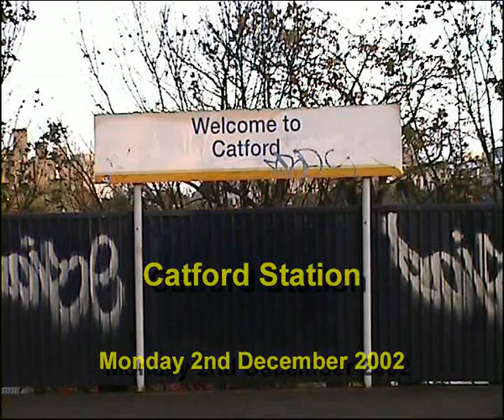Catford Station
The first part shows Class 465 "networkers" in Network Southeast livery, and 4CIG slam door trains in Network Southeast and Connex livery. The second part has Class 465 "networkers" in SouthEastern livery, and then the Hastings Diesels Ltd "thumper" passes through on a railtour.
Part one shot late afternoon Monday 2nd December 2002.
Part two shot approx 8am Saturday 25th June 2011